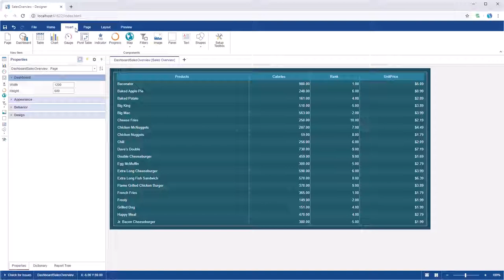JS Dashboard: Creating Dashboard Using Data Bars, Color Scale, Indicator in Table [Shot on v2019]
This video demonstrates how to:
1 Use the data bar in a table;
2 Use the color scale in a table;
3 Use Indicator in a table.